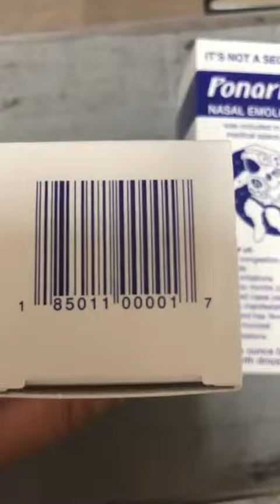B008FQBMGC Ponaris Nasal Emollient 1 oz Pack of 2